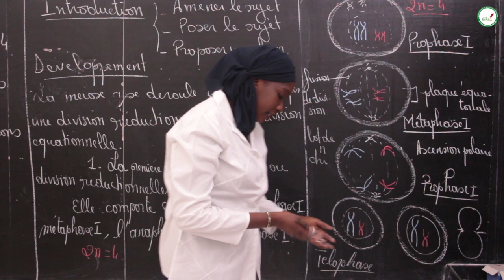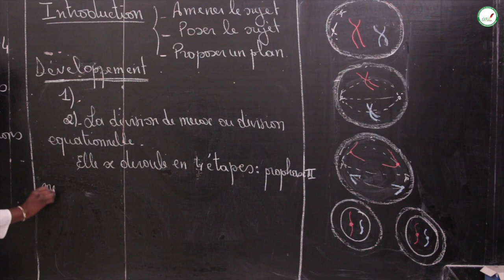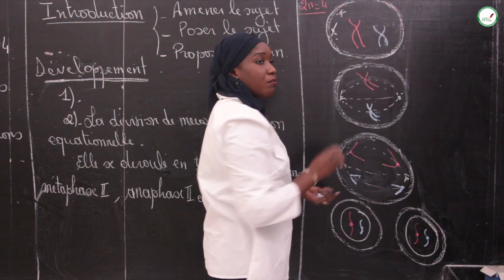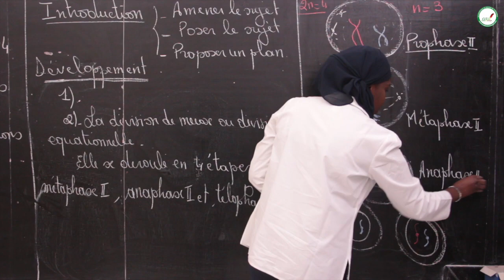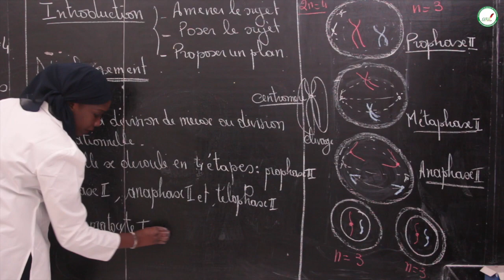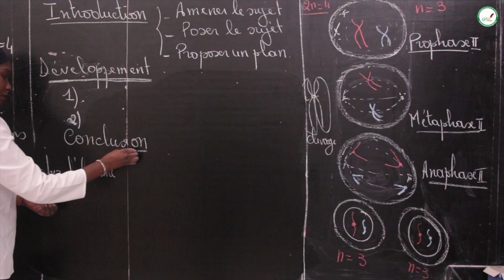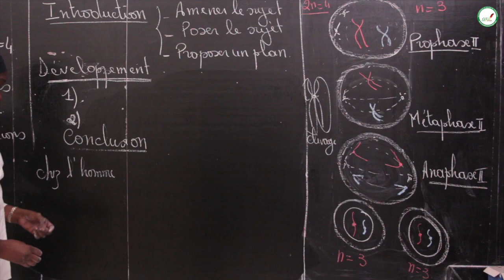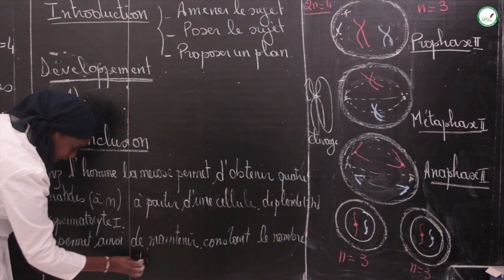Exercices - Terminale L - SVT : La Méiose / Suite 1 /Mme Cissé